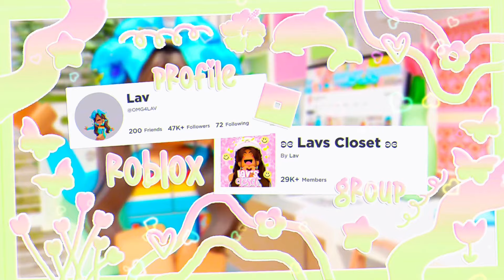Cheap headless hack-😍😝🤑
Welcome! Hope you enjoyed this video! 💝

Intro by: cozylemonsquish 💗

Roblox
Trending
Recommended
LavenderBlossom
Lavender blossom
Roblox story
compilation
Compilations
Roblox Bedwars
bedwars roblox
0 Robux outfit ideas
Free outfit ideas
0 Robux outfit ideas for  girls
0 robux outfit ideas for  boys
0 robux outfit ideas for girls and boys
Mackenzie Turner Roblox
itsfunneh roblox
lankybox roblox
cookie swirl c roblox
fgteev roblox
Roblox story
Roblox stories
Roblox stories be like
Roblox tiktok
Roblox tik tok
Roblox tiktoks
Roblox tik toks
Roblox meme
Roblox memes
avatar challenge
one day i'm a baddie
mm2
roblox piggy
roblox brookhaven
roblox bloxburg
roblox adopt me
roblox games
asmr
slime
bloxburg
slime storytime
the backrooms
speech
text to speech
storytime slime
how to get robux
robux

ê  ê  ê  ê  ê  ê  ê